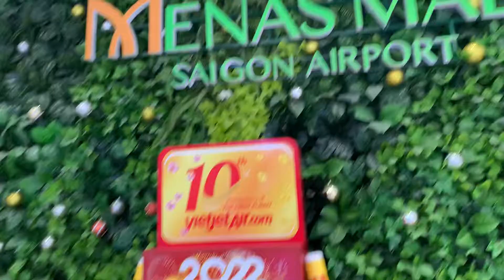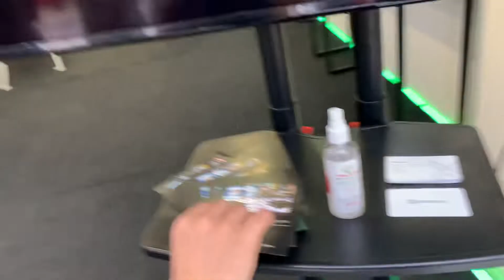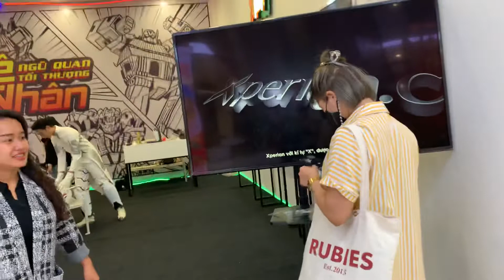Vlog 79 | Cái này lạ nè , quảng cáo cho game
Tối 22Jan2022